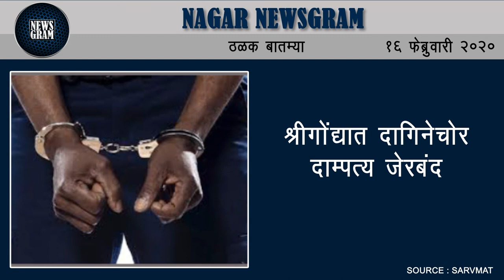Nagar Newsgram | 16 Feb 2020